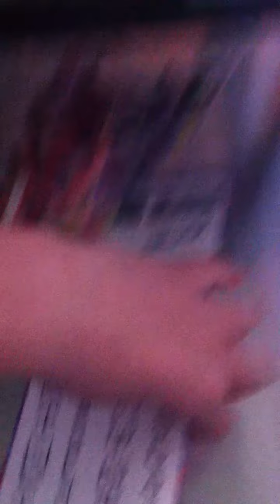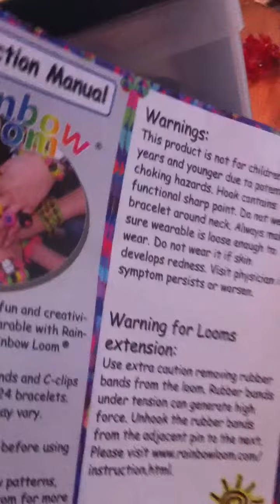Rainbow loom storage NL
Hallo, Ik ben Chelsea en ik ben 14 jaar. Ik ben een loomer, En maak vanaf nu video's. Ik hoop dat jullie het leuk vinden ! Reageer wat voor een armbandjes ik moet maken.

UPDATE: SORRY VOOR DE VRESELIJKE KWALITEIT EN DE SLECHTE VIDEO!! IK WAS NOG EEN BEGINNER EN HAD ER ALLEMAAL GEEN VERSTAND VAN. NU HEB IK ALLES ONDER DE KNIE EN HOOP IK DAT JULLIE MIJN VIDEO'S LEUK VINDEN.. XX EXCUUS VOOR DE SLECHTE LOOM VIDEO'S, MIJN LIFESTYLE VIDEO'S ZIJN HOPELIJK BETER